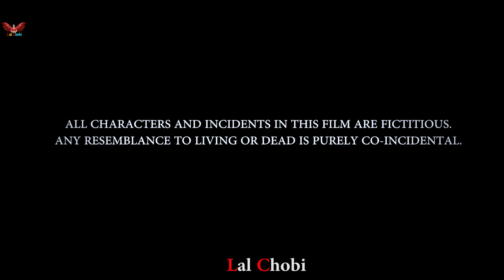BABU | The Real Story Of BABU | Bengali Short film | Natok | Lal Chobi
Cast- Nill Papiya Arpita
D.O.P- Ram Bera
A FILM BY - Debanick
Story- Pampa
Makeup- Bhaskar
Edit -Nill Photography
Lal chobi
Promotional Video & Distribution – Team Nill Star

Regarding Team:-  Nill Star